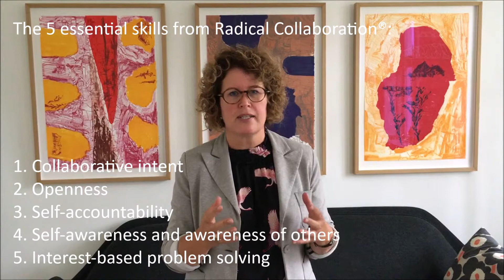Sustainable relationships and Radical Collaboration®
In this 2nd dialogue between the two Radical Collaboration® trainers Eva Stenby and Andrea Straub-Bauer, Andrea talks about sustainable relationships and striving for mutual gains.